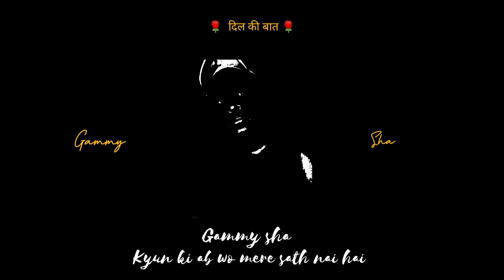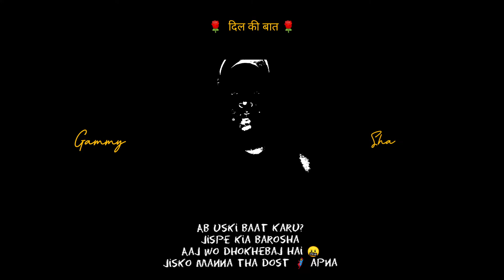New Story - Gammy Sha | Rap Episode 5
1st ,🌹 thank you guys for watching 🌹
keep love and share

Log kehte hai ki umeed rakh.
Umeed hai bhai
par ab wo log nahi hai

Sab kuch sahi hai bhai
Par ab wo soch nhi hai

Hath mera ab bhi use haath mai
Par ab wo baat nai hai

Rap

Kar dia khatam
Ab suru hoti khahani hai
Na koi kirdaar hai
Bas Jaal rahi hai Jawani hai
Mai soch tah hoo
khud aaj rook duh.

Seene meh rakh keh pathar meh
Aaram seh ab soo lu 🛌💤

Mai jaau uss duniya mai
Jahan sabka naam
Naa jaale kisi seh
Bass ho pyar hi pyar

Pedaa ku kia maa jab pal naaa
Nahi tha
Aise din dekhe hai  maine
Jahan jaalta hai Cena mera